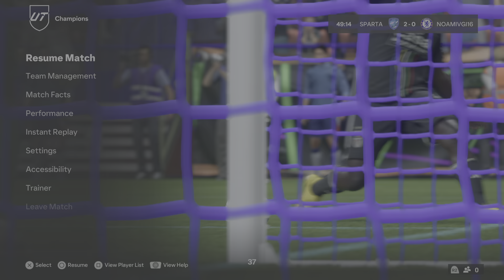EA SPORTS FC 24